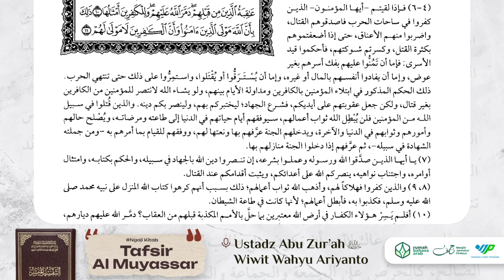Tafsir Al-Muyassar | Surah Muhammad: 4-9